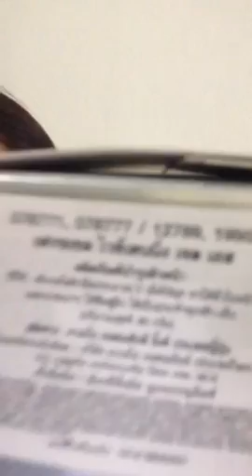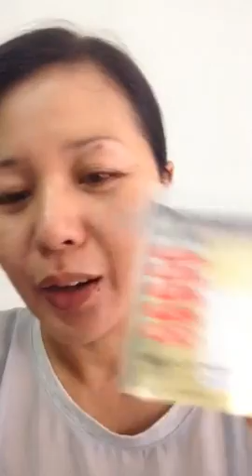ครีมลดฝ้า หน้าขาวใส สุขภาพดี: Kanebo ลดฝ้าหน้าขาวใสสุขภาพดี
ครีมลดฝ้า หน้าขาวใส สุขภาพดี: Kanebo ลดฝ้าหน้าขาวใสสุขภาพดี ไม่มี steriods มีขายตามวัตสัน
Kanebo: whitening gel